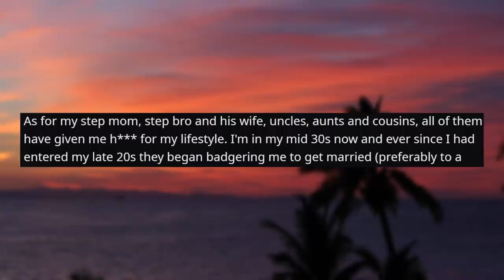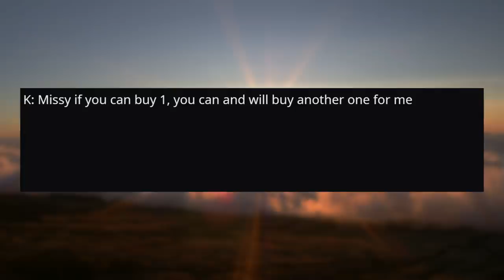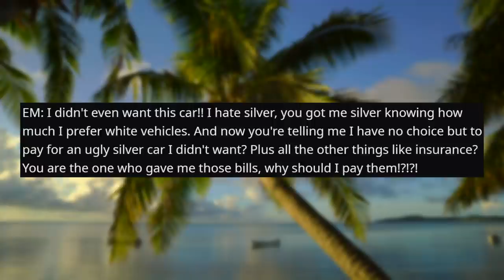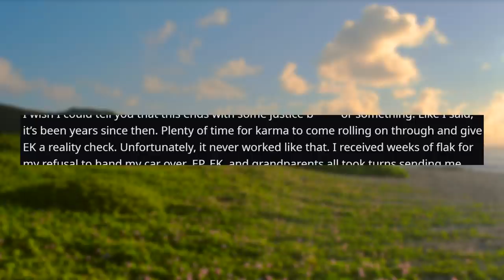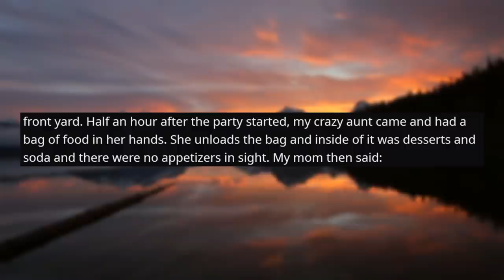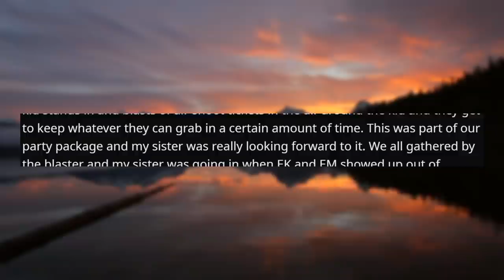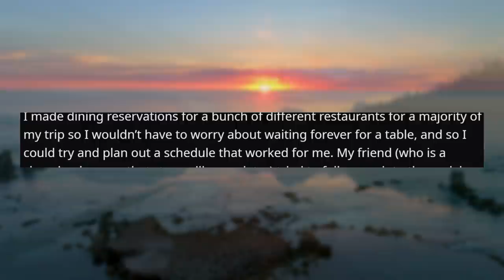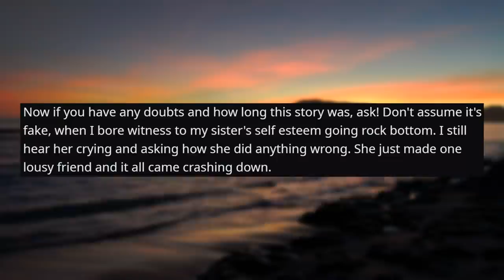r/EntitledParents THE MOVIE (2020)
r/entitledparents - Welcome to r/entitledparents THE MOVIE! This 1hr40 video includes the best entitled parents stories that I have ever seen!

👍 Like this video if you enjoyed!